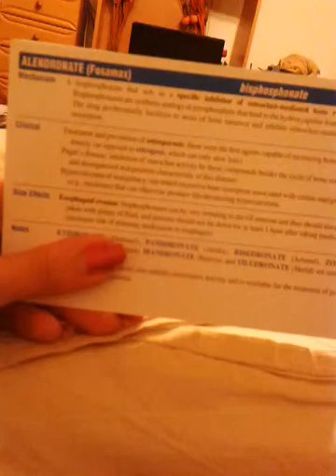BISPHOSPHONATE alendronate etidronate pamidronate risedronate zoledronic ibandronate calcitonin